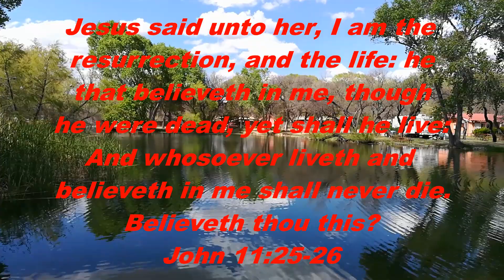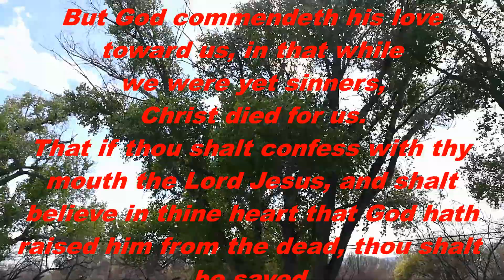Resurrection Sunday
No fishing today but this short video is in celebration of our risen Lord and Savior. Hope all of you have a blessed resurrection Sunday. I pray that all watching know Jesus as your Savior but if not, I hope this video will help you find the way to Him. To God be the Glory!!